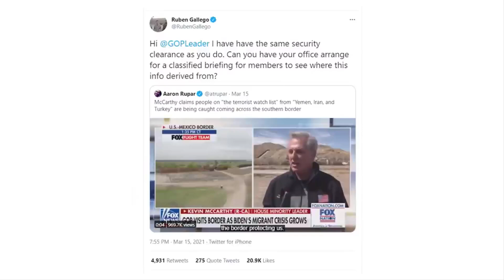David Propaganda, TRYING hard to cover for Biden's Border Crisis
Do you think YouTube would ever censor this libtard for spreading fake news?
People on the terrorist watch list have been stopped trying to cross the border as part of the latest surge of migrants, congressional Republicans revealed during a trip to the border.
 Agents reported having caught migrants from Yemen, Iran, and Sri Lanka amid the much larger numbers of Haitians, Central Americans and others.

Youtube channel, David Pakman claims the story is false.